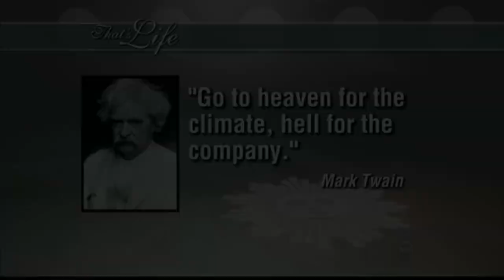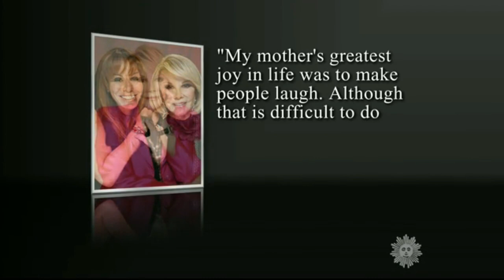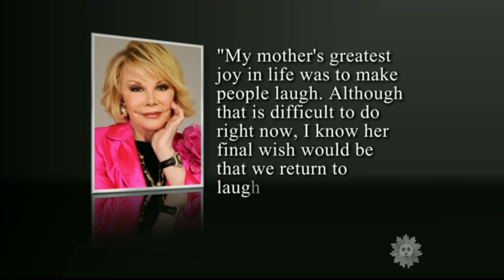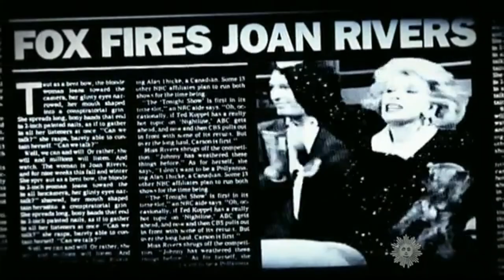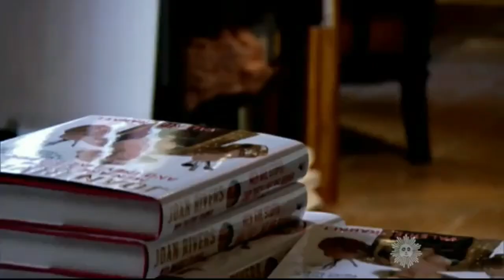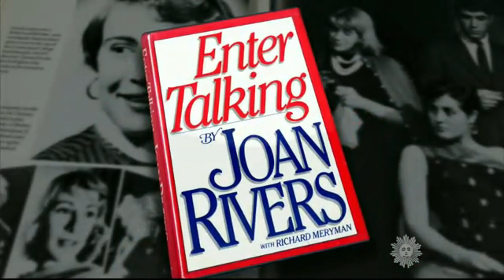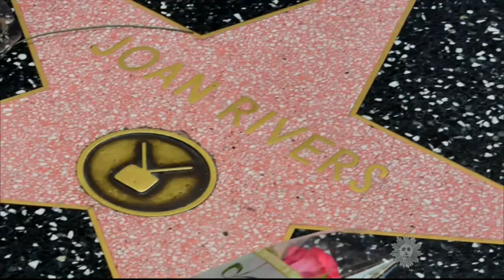Joan Rivers on Sunday Morning (3 Part Compilation)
This is a collection of clips featuring Joan Rivers being interviewed about her thoughts on getting older and her career in comedy. Rivers talks about how being older is better because you know things that younger people don't, and how comedy is hard while dying is easy. The video also includes a tribute to her after her death and a brief discussion of her legacy.

Part 1: Joan Rivers talks about old age

Part 2: Stop, you're killing me!

Part 3: Joan Rivers: A life lived at full volume